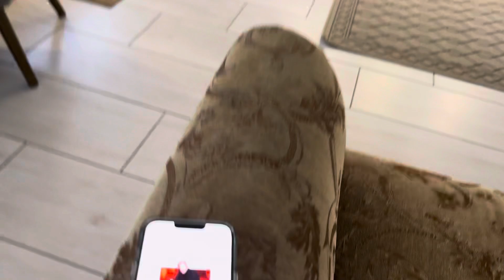“Kashmir”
Montemar Audio Fidelity